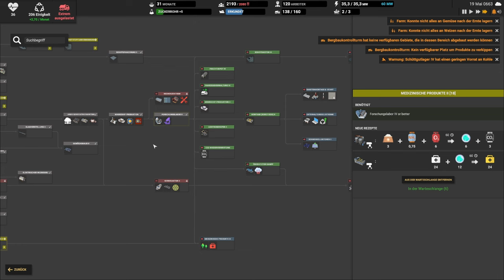Absetzer planen // #103 // Captain of Industry: Season 2